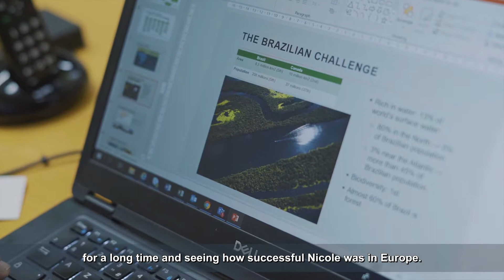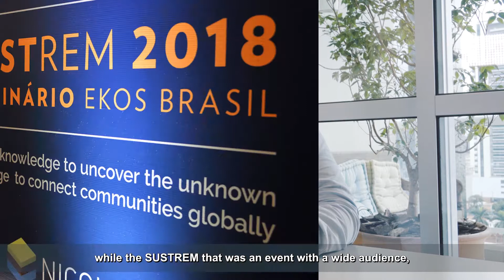NICOLE Latin America - Institutional Video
A network of environmental professionals, with representatives from industries, service providers, universities, entities, governments and others, with the aim of sharing and disseminating knowledge about the management of contaminated areas, as well as stimulating and coordinating research on the subject.

Join us! and find out how!